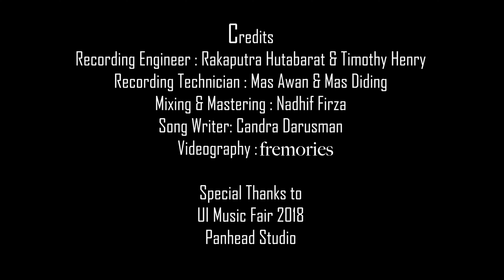Kau - ASD Trio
Kau by Candra Darusman

Arranged by: ASD Trio
Recording Engineer: Rakaputra Hutabarat, Timothy Henry
Recording Tech: Diding, Awan
Mixing and Mastering: Nadif Firza
Videographer: Firas Akbar - fremories

Recorded at Panhead Studio, Radio Dalam

Special thanks to UI Music Fair 2018

ASD Trio are:
Rizkyawan Wibawa - Keys
Satrio Nur - Drum
Wira Ramadhan - Guitar